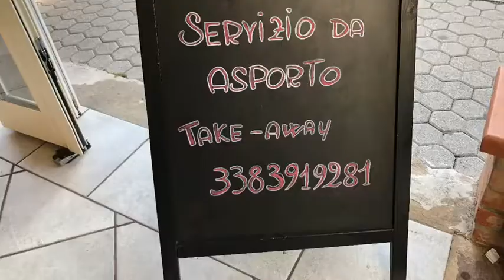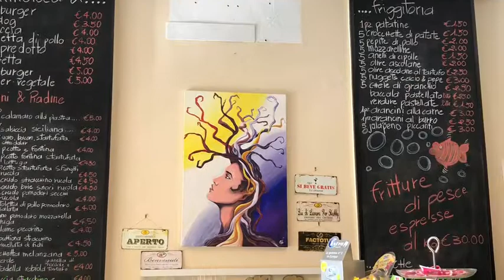Paninoteca La Sosta del Duca - Castelfiorentino (Fi)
La Sosta del Duca è punto di ritrovo ideale, in Via Duca d' Aosta a Castelfiorentino,  per gli studenti del vicino polo scolastico, ma anche piacevole diversivo per un pasto take away. Non solo panini, quindi, ma piatti semplici della tradizione come il lampredotto o la frittura di pesce cucinati espresso. La cordialità della titolare Ivana, bravissima cuoca, dà quel tocco in più alle sue ricette dal gusto sopraffino.